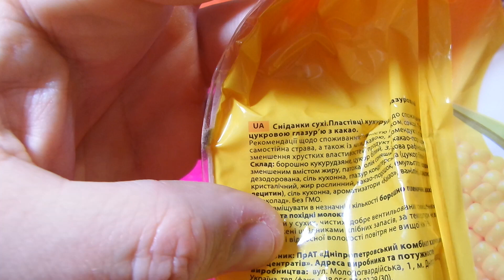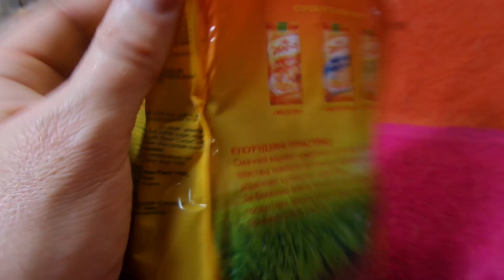i Zlakovo Пластівці кукурудзяні з какао Cornflakes with cocoa 20240229